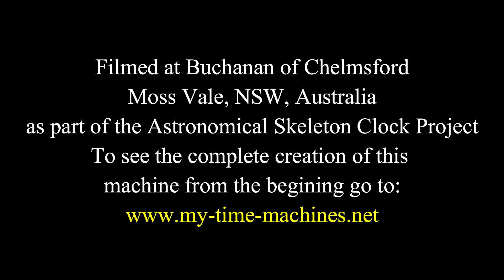Astro-skeleton, Tellurion transfer wheel demo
This video demonstrates the very low coefficient of friction that ceramic ball bearings have. The part seen is the tellurion transfer wheel, it drives that complication.